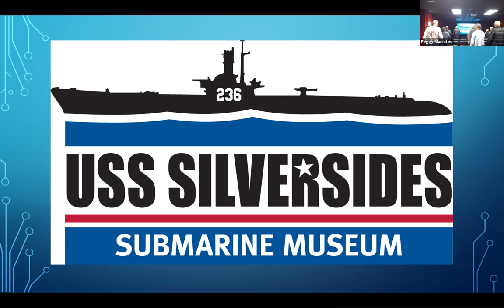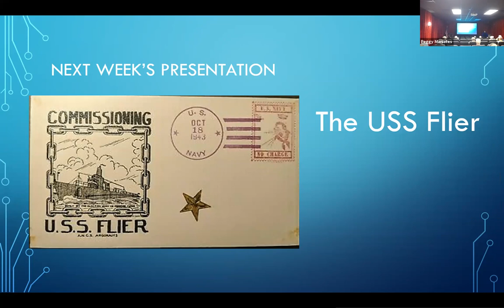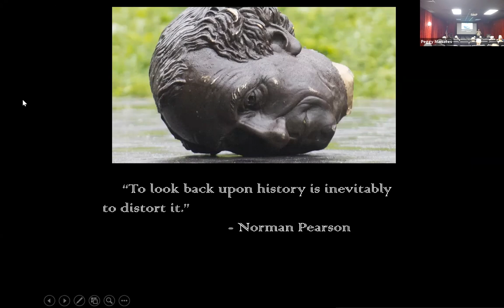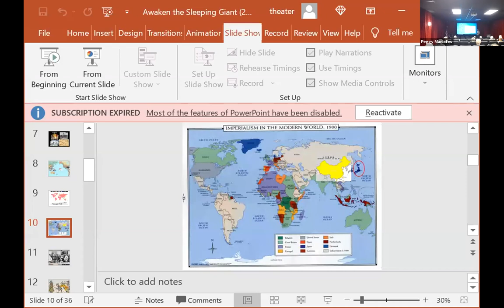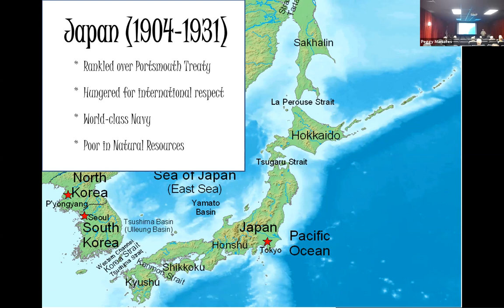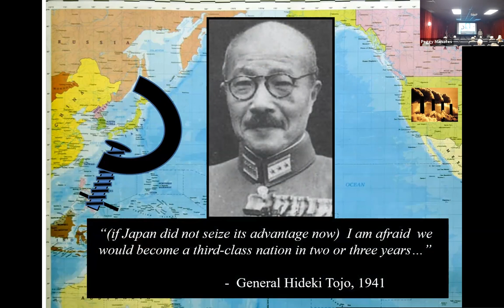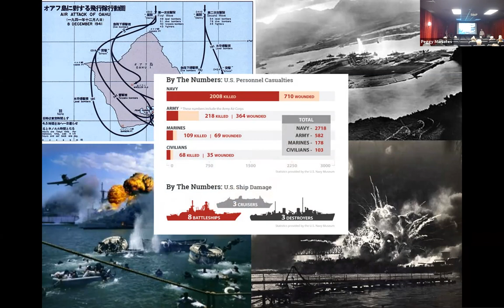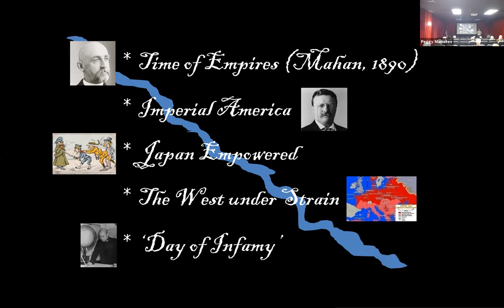2022 Spring Lecture 2/21 - WWII in the Pacific Theater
The speaker is Ron Janowski, Lt. Colonel (US Army Retired), talking about the Road to WWII in the Pacific.